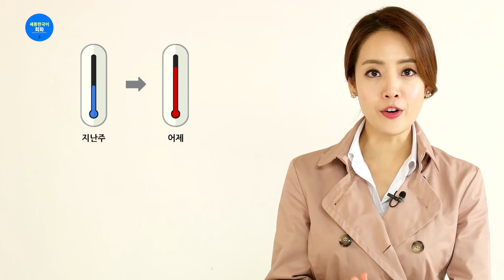Sejong Korean Conversation 2 (Ch.6 weather)_Kor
Sejong Korean Conversation is a lecture to improve speaking and listening skills of Korean language.
It was developed by the King Sejong Institute Foundation, a public institution that provides Korean language lessons abroad.

세종한국어 회화는 한국어 말하기, 듣기 실력을 키울 수 있는 강의입니다. 해외에 한국어를 보급하는 공공기관인 세종학당재단에서 만들었습니다.

▶ Do you want more Korean lessons? (더 많은 한국어 수업은?)

▶ Learn more about the King Sejong Institute (세종학당재단에 대해 더 많은 정보 알아보기)